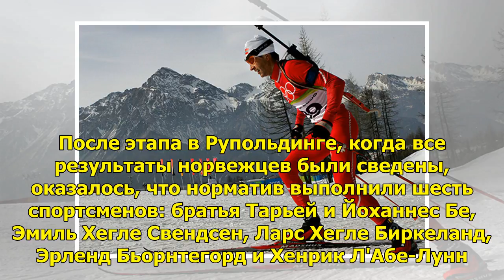«Это причиняет боль»